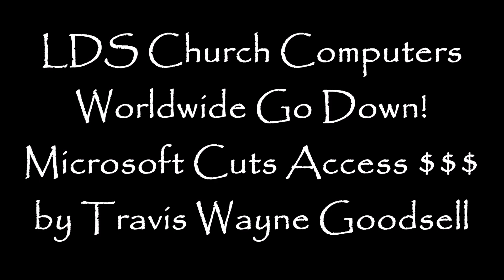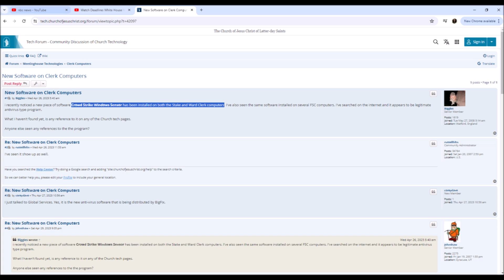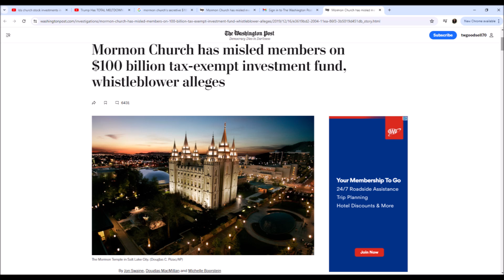LDS Church Computers Go Down Worldwide!!! Microsoft Cuts Off Access To $Trillions!!!